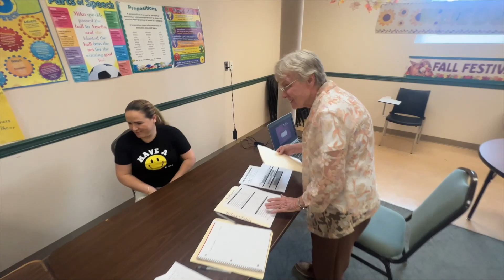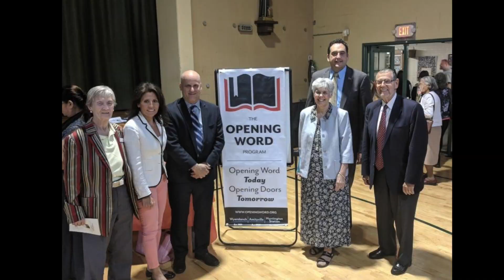Dom Fall cut 2